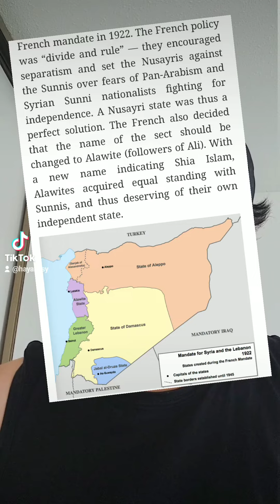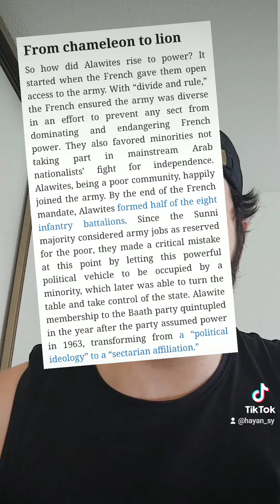Bashar Al-Assad: "Secularism" With Syrian Characteristics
Secularism in Syria works a little different...